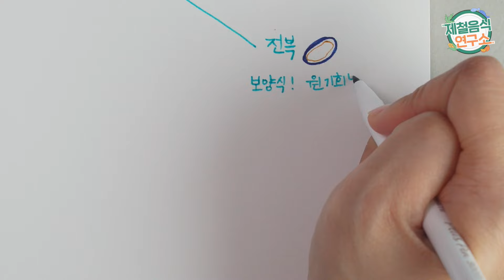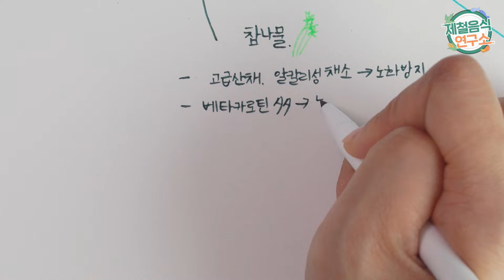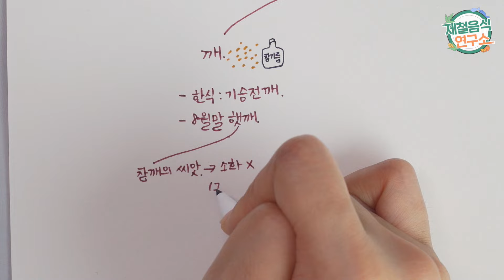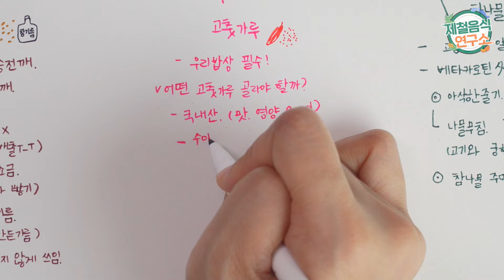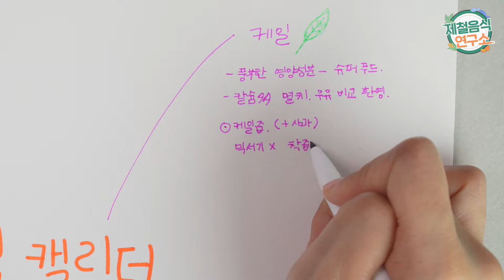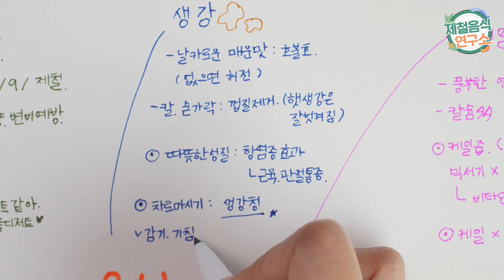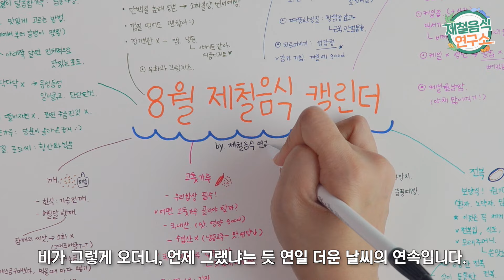여름 무더위에 건강 지키려면 꼭 보세요! 지금 가장 맛있는 제철음식 8가지! / 8월 제철음식 캘린더📅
0:00 올해들어 여덟번째 제철음식캘린더입니다. 오늘도 8월에 가장 맛있는 제철음식들의 효능, 주의점, 레시피 등 유용한 정보를 많이 가져왔어요. 제철음식 챙겨먹고 무더위 이겨내자구요.

0:20 전복
전복을 통으로 드실 때는 꼭 제거해야 하는 부분들이 있습니다. 전복의 입은 세균 덩어리이거든요, 식도와 이빨 까지 제거하세요. 그리고 내장 옆에 툭 튀어나온 부분이 모래주머니입니다. 이곳도 제거하세요. 쓴맛이 날 수 있어요.
전복은 껍데기 바깥 부분까지 살이 통통하게 나와있는 것이 좋은 전복이며, 생전복의 경우 뒤집었을 때 활발하게 움직이는 것, 서로 엉겨 붙어 있는 것들이 싱싱한 전복입니다. 싱싱한 전복의 경우 회로도 먹죠. 회로 먹으면 오독오독 씹히는 식감이 좋고, 씹을 때마다 은은한 단맛이 나서 맛있어요.
전복은 미역, 다시마, 감태같은 해조류를 먹고 자라며 대부분의 영양소가 내장에 들어가 있어요. 그래서 전복죽을 먹을 때나, 전복을 구워 먹을 때도 같이 드시는 게 좋습니다. 저는 내장을 같이 넣고 진한 고소함이 일품인 전복죽을 만들었어요. 전복살까지 듬뿍 넣었더니 사먹는 전복죽과는 차원이 다르네요.

1:35 무화과
무화과는 세계에서 가장 오래된 과수로 클레오 파트라가 즐겨 먹었다는 과일입니다. 8월부터 9월이 가장 당도가 높고 달콤한 향이 좋은 제철입니다. 무화과에는 단백질을 분해하는 성분이 있어 소화불량에 좋고, 식이섬유가 풍부해 변비 예방에도 좋습니다.
무화과는 껍질을 벗겨 먹어야 하는 줄 아는 사람이 많지만 물로 씻어서 껍질째 드셔도 됩니다. 장기 보관이 어려운 과일로 최대한 빨리 먹거나, 잼이나 냉동해서 먹는 것도 방법입니다. 무화과 얼려서 드셔보세요. 샤베트 같은 식감에 단맛이 더 올라와서 정말 맛있어요. 여름철 디저트로 최고입니다. 무화과에 크림치즈 올리고 꿀 살짝 뿌려먹어도 맛있어요. 이맘때 저의 원픽 와인 안주입니다.

2:29 참나물
고급 산채로 알려진 참나물은 대표적인 알칼리성 채소로 노화 방지에 효과가 있습니다. 그중에서도 특히 베타카로틴 함유량이 많아 눈 건강에 좋고, 칼륨이 풍부해 혈압과, 중풍예방에도 좋아요.
참나물의 아삭한 줄기와 특유의 향이 어떤 요리를 해도 참 매력적입니다. 나물 무침을 해도 맛있고 겉절이로 먹어도 맛있어요. 고기와 함께 먹으면 육류의 산성 성분을 중화시켜 주기 때문에 궁합이 좋아요. 저는 우엉과 당근을 넣고 참나물 주먹밥을 만들었어요. 나물 중의 으뜸이라 이름이 참나물이라는데, 그에 맞게 정말 맛있네요!

3:10 깨
한식은 기승전 깨죠. 8월말 부터 햇깨가 나와요. 깨는 참깨의 씨앗입니다. 하지만 참깨는 소화가 잘 되지 않는 식품입니다. 껍질째로 먹으면 그대로 배출이 되어버리는 경우도 많아요. 그래서 깨를 갈아서 깨소금으로 많이 쓰죠. 산패가 될 수 있기 때문에 깨소금을 구매하는 것보다 통깨를 구매해서 먹을 때마다 빻는 게 좋아요.
그리고 유럽에 올리브유가 있다면 우리에게는 참기름이 있습니다. 참깨로 만든 기름이 참기름이에요. 고대 신화 때부터 젊음을 유지해 준다고 널리 알려져 있어요. 이집트 미이라가 썩지 않게 참기름이 쓰였다고 전해지기도 합니다. 아주 강력한 항산화 물질이에요. 조물조물 나물을 무칠 때 넣는 참기름의 고소한 향은 입맛을 돋우죠. 좋은 참기름, 좋은 통깨 만으로도 음식의 풍미가 완전달라집니다.

4:05 고춧가루
우리 밥상에 고춧가루를 빼고 음식을 논할 수 없죠.
어떤 고춧가루를 골라야 할까요? 국내산으로 꼭 구입하세요. 국산 고춧가루는 수확후 바로 말려요. 맛과 영양이 살아있죠. 수입품 고추의 일부분은 냉동시킨 홍고추를 말려 고춧가루를 만드는 경우가 있어요. 해동하는 과정에서 맛과 영양이 떨어질 수 있습니다. 그리고 국산 고춧가루는 당도가 높아 요리를 해면 맛있게 매운맛을 냅니다. 굵은 고춧가루는 김장, 중간 크기는 요리용 고운 고춧가루는 장을 만들 때나 국, 찌개에 쓰여요.
고춧가루는 어떻게 보관하는 게 좋을까요? 상온 보관은 색과 맛이 변하고 곰팡이가 생길 수 있어서 밀봉해서 냉동 보관이 좋습니다.

5:00 케일
케일은 풍부한 영양성분으로 주목받고 있는 슈퍼푸드입니다. 칼슘이 많이 들어있어요. 대표적으로 칼슘이 많다고 알려진 멸치와 우유와 견주어도 손색이 없습니다.
케일 어떻게 드세요? 사과와 케일을 함께 즙 내서 많이 먹죠. 믹서기보다는 착즙기로 드세요. 케일에 함유된 효소와 비타민 같은 영양분이 믹서기가 작동하면서 생기는 열에 의해서 파괴될 수 있기 때문이에요. 케일은 생선과 조합이 좋아요. 칼슘 성분과 생선의 비타민 D가 결합할 경우 뼈 건강에 효과가 배가 된대요.
저는 케일을 넣고 월남쌈 해먹는 것도 좋더라고요. 케일 깔고, 양배추, 오이, 파프리카, 오리고기 넣고 만들었어요. 야채 많이 먹을 수 있는 건 월남쌈이 최고인 거 같아요!

5:47 생강
생강은 날카로운 매운맛에 호불호가 갈리는 식재료입니다. 자주 쓰이지는 않지만 빠지면 허전함을 크게 드러내는 재료예요. 햇생강은 칼이나 숟가락으로 긁어서 껍질을 제거해 주세요. 껍질이 마르기 전이라 껍질이 잘 벗겨집니다.
생강은 따뜻한 성질에 항염증 효과가 뛰어나, 근육이나 관절 통증에 도움이 됩니다.
생강을 즐길 수 있는 가장 좋은 방법은 차로 끓여 마시는 거예요. 햇 생강은 수분이 많아서 청을 담그기 좋습니다. 생강청을 담가두면 겨울에 진가를 발휘합니다. 감기를 예방하고 기침, 가래에도 좋거든요. 추운 날 따끈한 생강차 한 잔은 약보다 낫죠.

6:26 포도
알알이 달콤함이 가득한 포도! 요즘은 포도 품종도 참 다양하죠.
포도 맛있게 고르는 방법 알려드릴게요. 포도는 줄기에서부터 알맹이가 맺히기 시작해요. 그래서 가장 멀리있는 제일 아래쪽 알맹이가 달면 전체가 잘 익은 맛있는 포도입니다. 포도알이 다닥다닥 붙어 있으면 속에 있는 알들이 덜 익었을 확률이 높아 듬성듬성 하고 알이 굵고 단단한 것을 선택하세요. 포도알이 쉽게 떨어지거나, 표면이 주름진 것은 오래된 것이니 선택하지 마세요. 하얀 가루가 묻어 있는 것이 당분이 올라와서 달다는 증거이기도 합니다.
포도 껍질, 포도씨에는 항산화 성분이 풍부하니 함께 먹는 것이 좋아요.